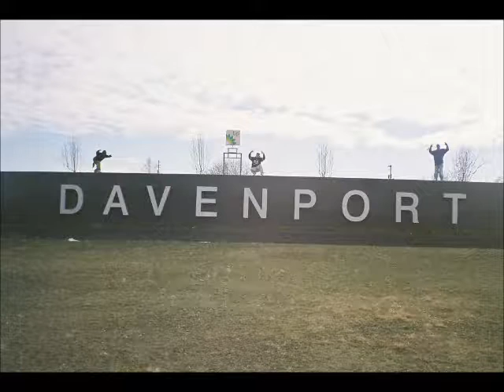Lurch Marley - I'm The Shit